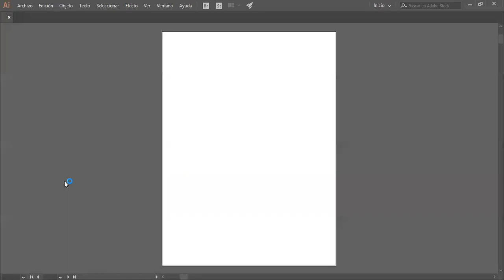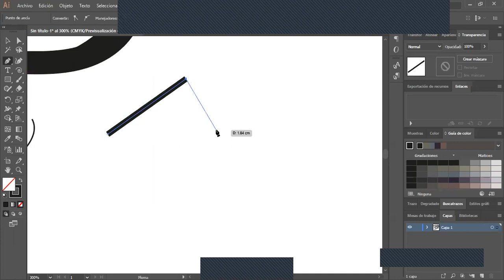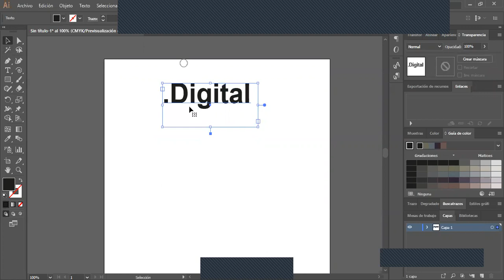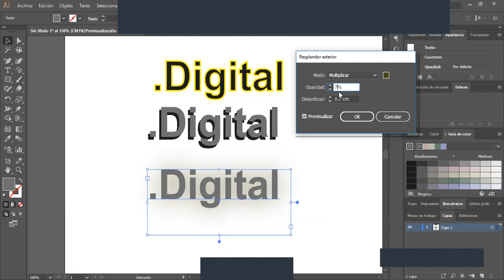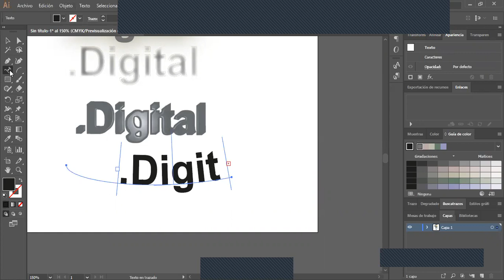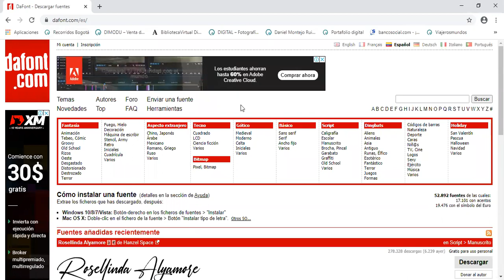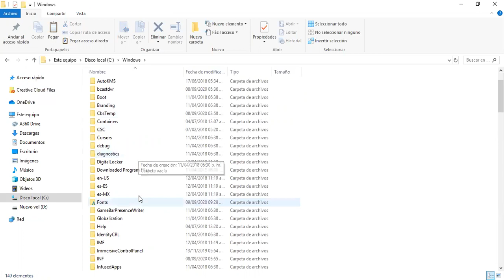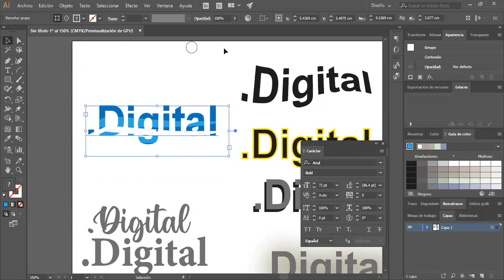COMO CREAR TIPOGRAFÍA EN ILLUSTRATOR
Profesor: Daniel Montejo Ruiz